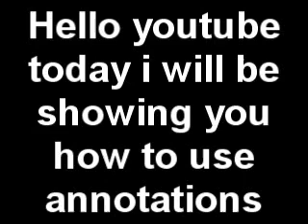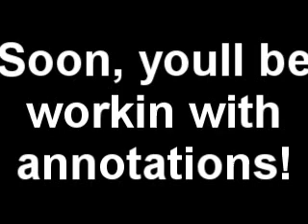Working With Annotations [Adoptafeature]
This is how to use annotation in your video.